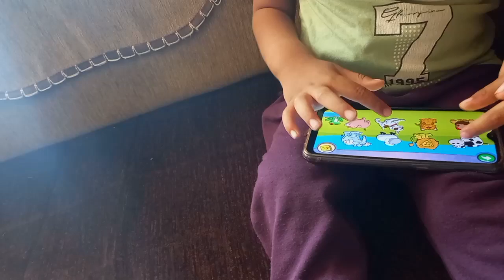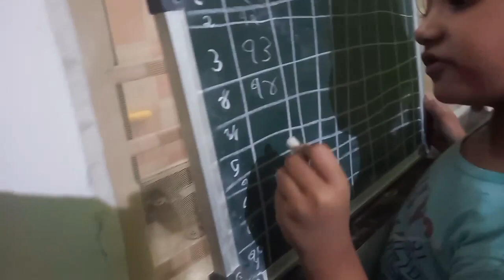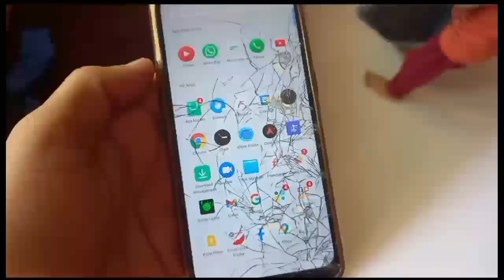biwi ke sath bahas or vedu ne kiya parakram....